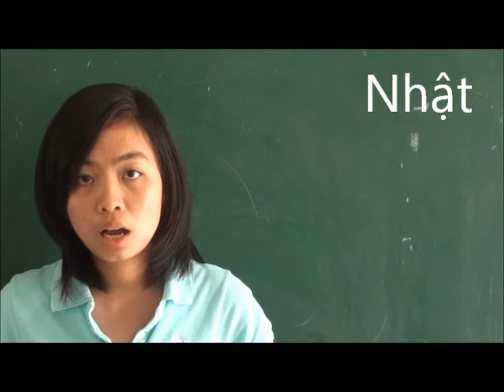Japan=Nhật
How to say Japan in Vietnamese